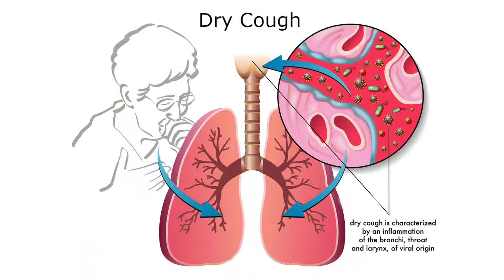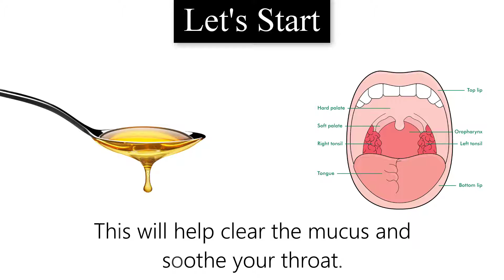Hot Milk And Honey Treatment For Cough | Sobo Tips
Hot Milk And Honey Treatment For Cough, This remedy is very simple you just need honey and hot milk next step is just to follow the steps given in the video for the treatment of your cough.